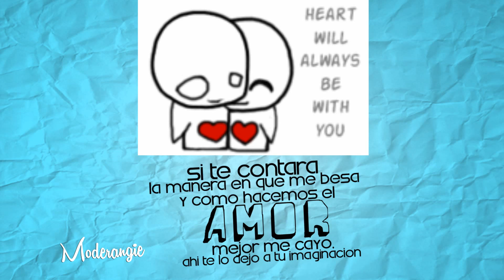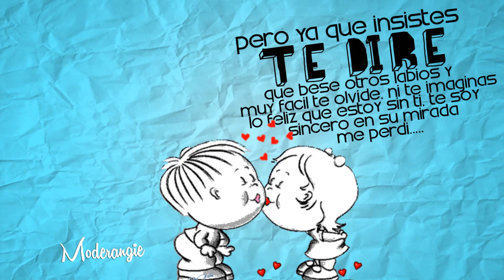Ni te imaginas - Lupe Guevara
Pues aquí les dejo esta canción que me gusta mucho & espero ir mejorando mis vídeos =) cuídense y espero sea de su agrado ♥